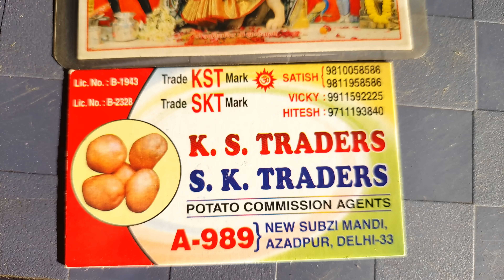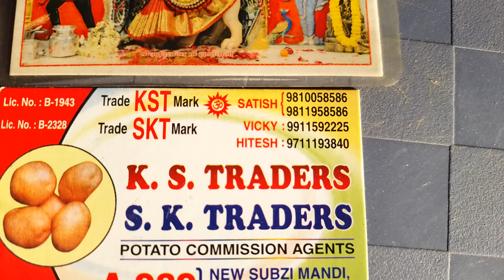March 5, 2024 दिल्ली आलू के भाव Delhi mandi today Potato Market price delhi fruit market